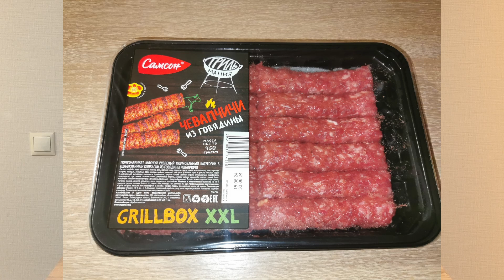Колбаски из говядины Чевапчичи "Самсон"